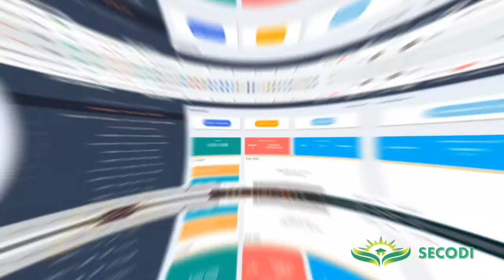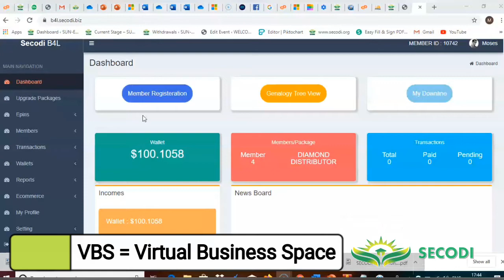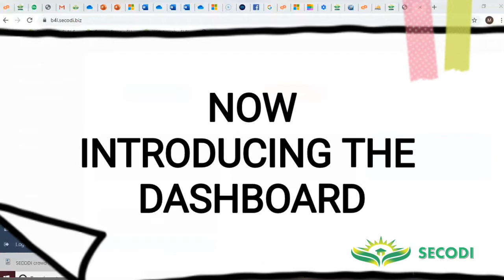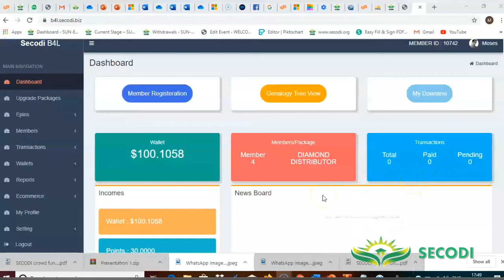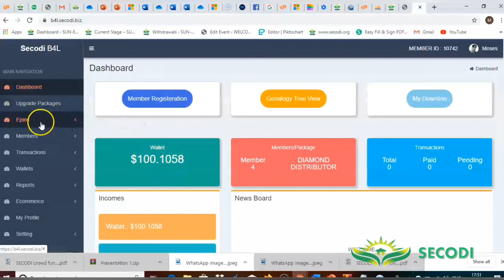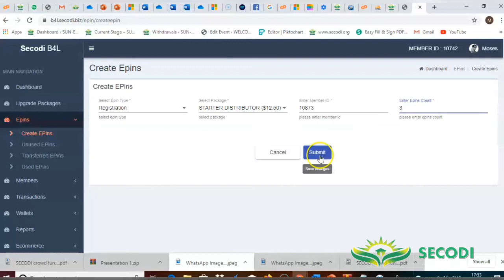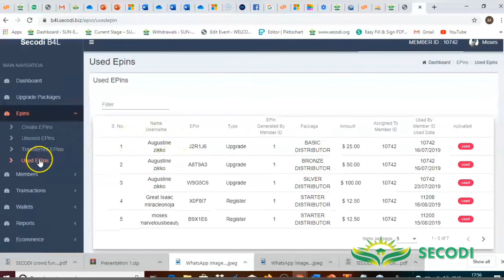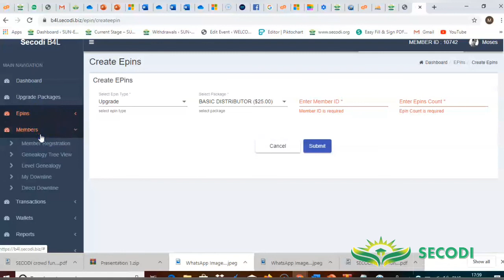How to Generate e-pins and Upgrade Your Package in SECODI Business for Life (B4L)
This video takes you through the B4L Dashboard and teaches you the following:
1. Dashboard insight
2. How to Upgrade your package
3. How to Generate E-pin by yourself
We hope you find this video very helpful.